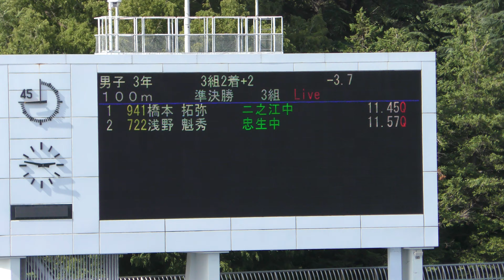㊿10注目！ジュニア3年男子100m準決勝3組目JOC第55回U16陸上競技大会東京都代表選手選考会兼第36回東京ジュニア陸上競技大会20240825